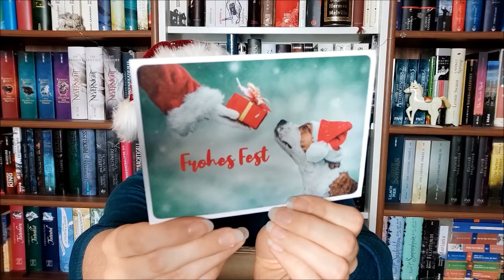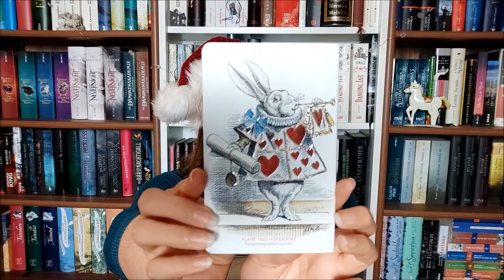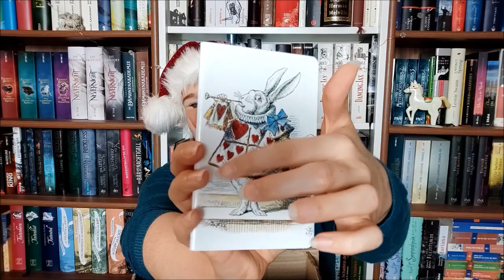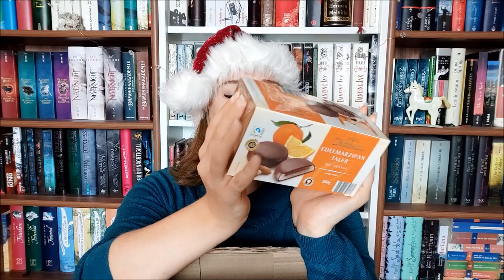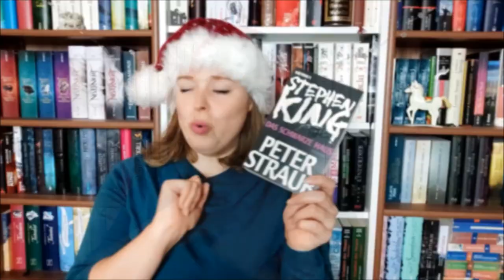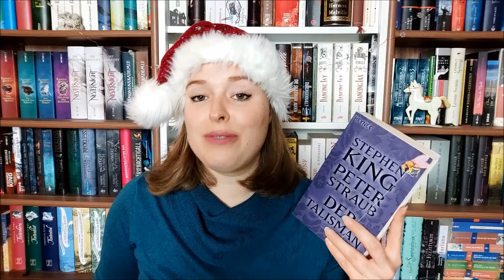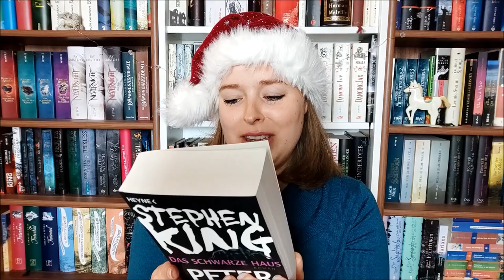Wichtelpaket von Alice im Bücherland | Weihnachten 2020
Lieben Dank an Sarah für das zauberhafte Päckchen!